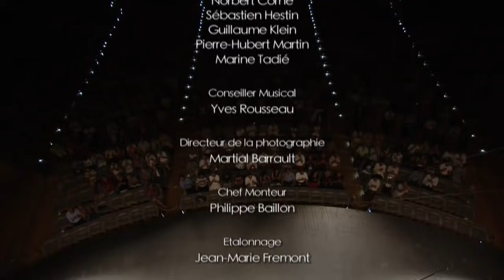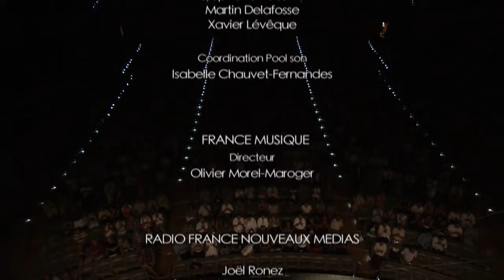Beethoven : Symphonie n°3 "Héroïque" (Bernard Haitink / ONF)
L'Orchestre national de France dirigé par Bernard Haitink interprète la Symphonie n°3 "Héroïque" en mi bémol majeur de Ludwig van Beethoven.
Enregistré le 21 juillet 2013 au Corum de Montpellier.

00:00 Début du concert
01:30 Allegro con brio
20:42 Marcia funebre
35:35 Scherzo
41:50 Finale